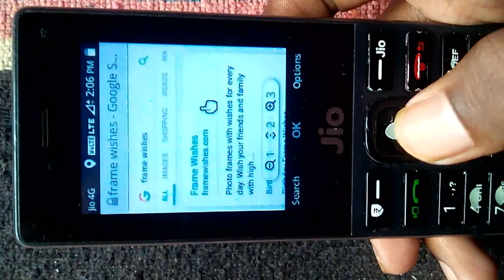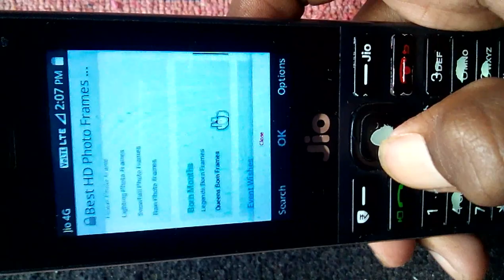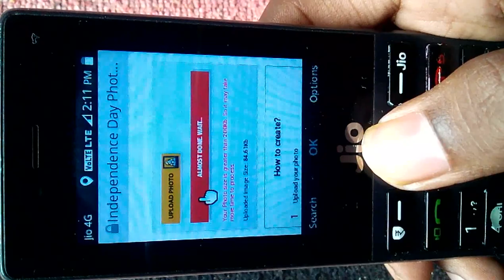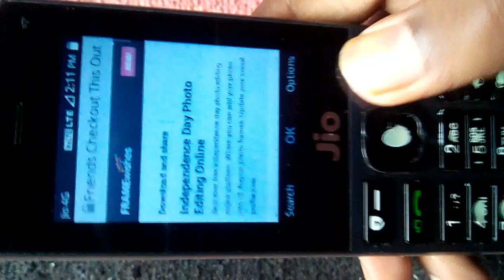Jio phone me 15 August photo kaise banaye || 15 August photo editing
Hy friends.
My name is roshan..

Friends Aaj ke is video me mene aapko bataya he ki
Jio phome me 15 August photo kaise bana skate ho

1. 15 August photo editing
2. 15 August photo editing in jio phone
3. Independence day photo editing in hio phone
4. Jio phone me 15 August photo editing kaise kare
5. Jio phone me 15 August photo
6. Jio phone me 15 augst photo editing
7. Jio phone 15 augst photo editor
8. Jio phone me 15 August ke liye photo kaise banaye
9. Jio phome 15 August photo editing
10. Jio phone me editing
11. Jio phone Me photo editing
12. Jio phone me photo edit kaise karte he
13. Jio phone photo editor
14. Jio pho e me photo editing new trick
15. Jio phone me editing photo.
16. Jio phone trick.
17. Photo editing
18. New editing in jio phone
19. New editing website in jio phone
20. Jio phone me 15 August ki photo kaise edit karte he
21. Jio phone me 15 August ki photo kaise edit karte he
22. Jio phone me 15 August special editing
23. Jio phome me editing karna
24. Jio phone
25. Jip phone update
26. Jio phone new update
27. Jio phone new update today
28. Jio phone new update today 2019
29. Jio phone new features
30. Jio phone hidden features
31. Jio phone tutorial
31. Jio phone new website 2019
32. Jio phone browser
33. Jio phone me photo efiting karna sikhe
34. Jio phone me editing kaise karte he
35. Jio phone me photi editing kaise kare
34. Jio phone me photo edit kaha se karte he
35. Photo editing app jio phone

Friends is channel par aap jio phone se related videos dekh sakte ho. Or jio phone ki har ek updates aap yaha par dekh sakte ho.
Don't forget to..

Alway keep..
Loving 💖,
Supporting 💪